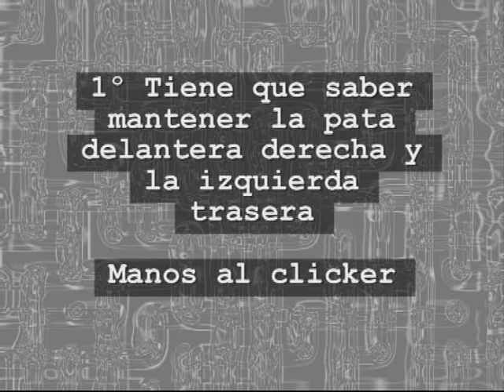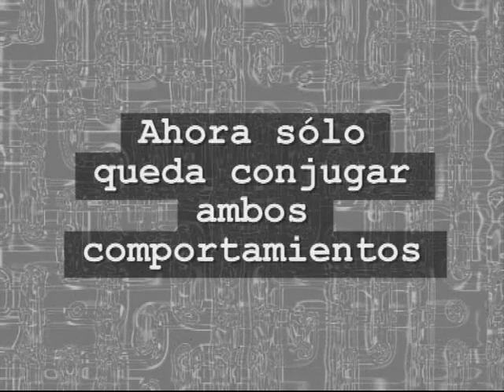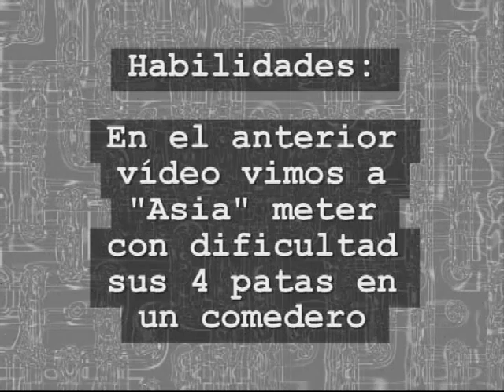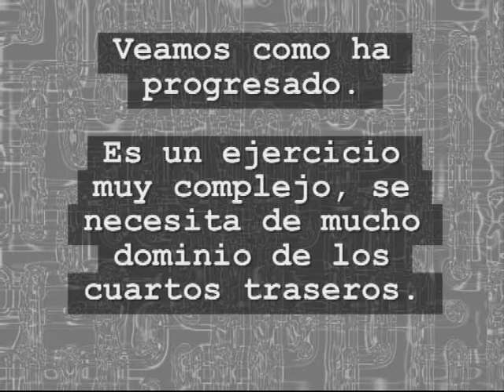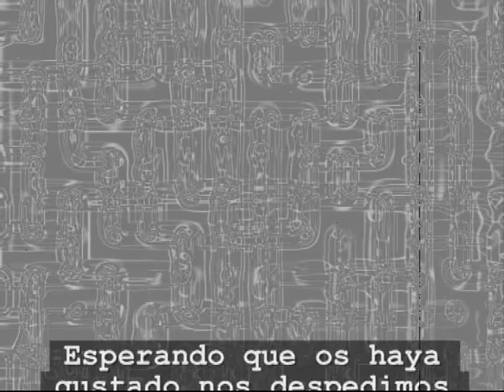DOG TRICKS ( PART II )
Vamos a subir en este canal toda la serie "Dog Tricks" que retiramos hace mucho tiempo del otro canal "HechiAsia".
Creemos que merece la pena volver a tener esta serie entre nuestros vídeos.
En ellos vamos mostrando cómo construir habilidades avanzadas, encadenarlas, generalizarlas y cerrarlas.
Ya tenemos en este canal el vídeo que arranca la serie "Dog Tricks ( part I )".
Pronto podremos ver a "AQUA" aprendiendo habilidades sencillas, intentaremos analizar la diferencia con el resto de perritas enseñadas.
Gracias por seguir nuestros canales formativos.